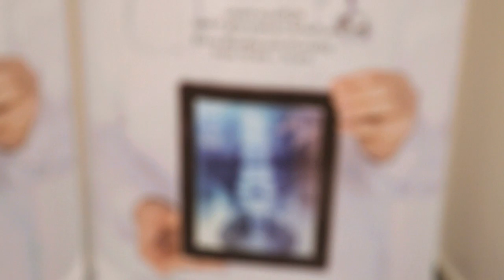العيادة ـ الذكية انواع الحساسية